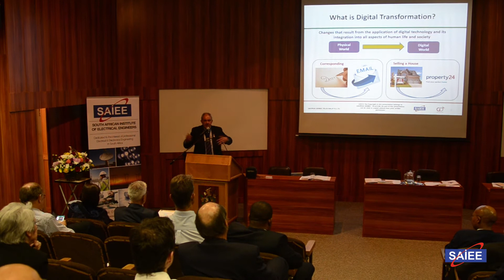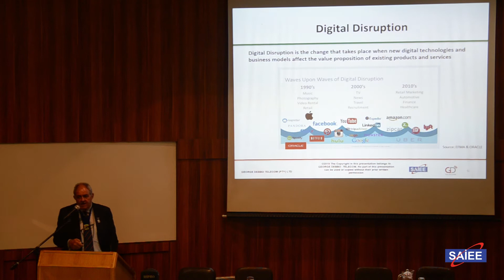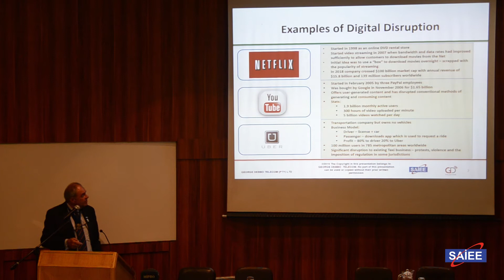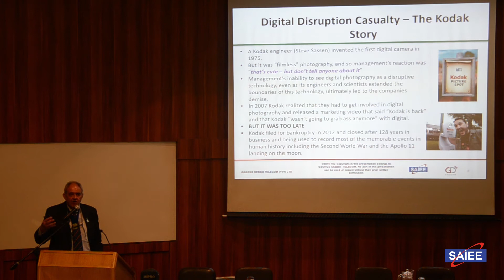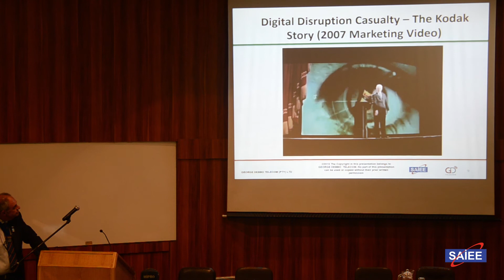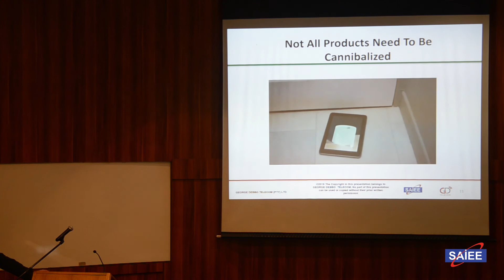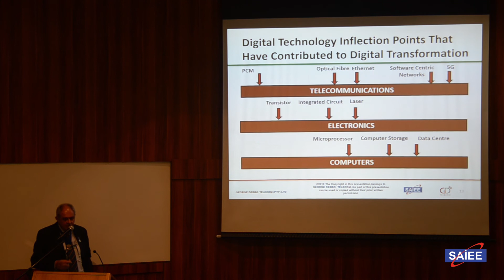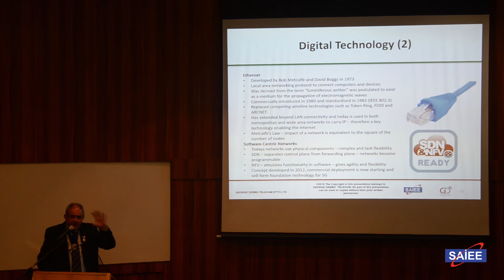SAIEE AGM 2019: "Digital Transformation: The Enabler for Economic and Social Inclusivity"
Geroge Debbo was formally inducted as the new SAIEE President on the 28 March 2019 at the South African Museum of Military History.

After the Declaration of Election of Members of the SAIEE Council and Chairpersons of Committees and Sections was announced, SAIEE President George Debbo performed his first Presidential Address, titled "DIGITAL TRANSFORMATION - The Enabler for Economic and Social Inclusivity".

The address discussed both the benefits and disadvantages of Digital Transformation, as well identifies the key digital technologies that have contributed to both Digital Transformation as well as Digital Disruption, the latter also being a major contributor to Digital Transformation. The address also covered the current barriers that are hindering the progress being achieved with Digital Transformation, especially within the South African context, and proposes how the South African Institute of Electrical Engineers (SAIEE) can get involved in the public debate related to Digital Transformation, and the setting of policy in this context.

All content related to the presentation in this video is the intellectual property of the presenter. The presentation itself is copyrighted to Mr. George Debbo. Any unlawful copying, duplication, replication and/or use of information without the consent of the presenter is strictly forbidden